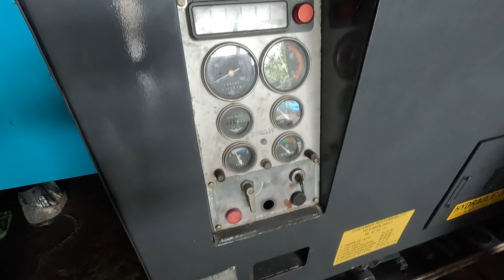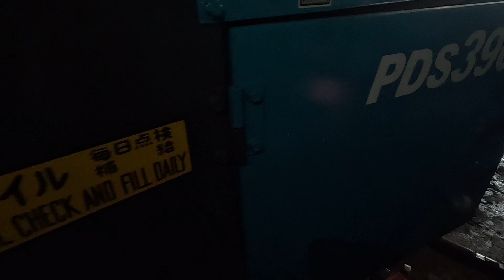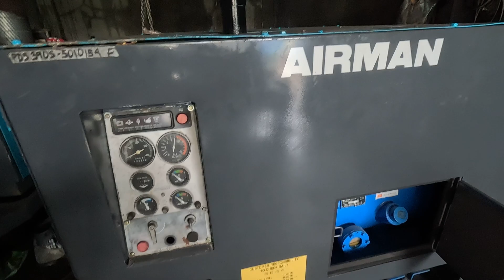390CFM, MITSUBISHI 4D31